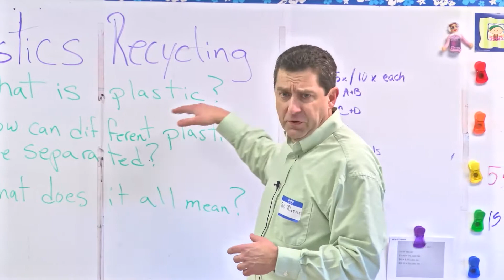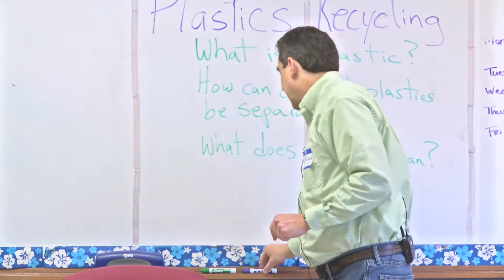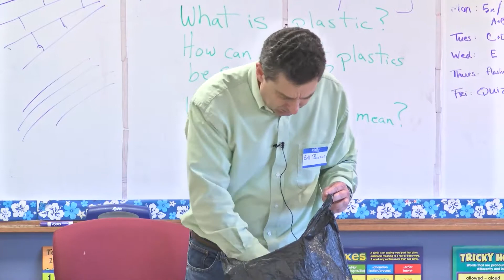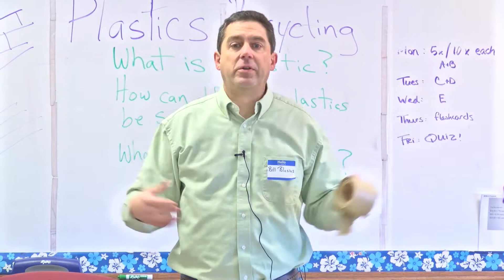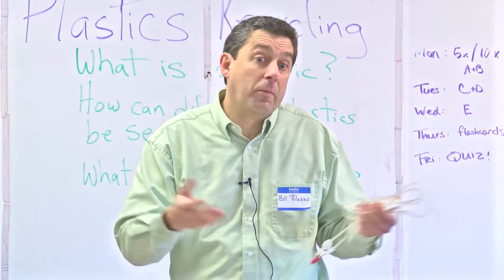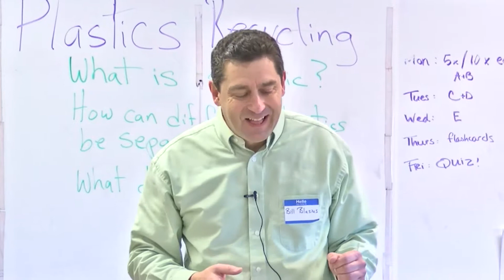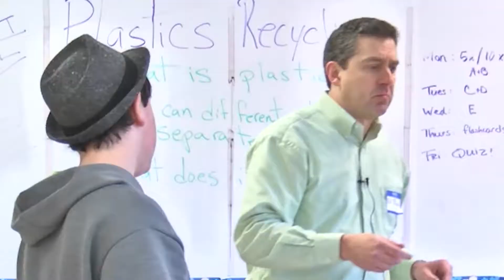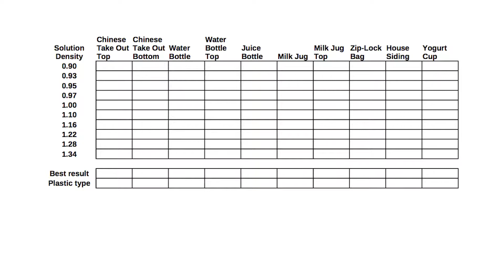STEMFest 2017: Plastics recycling and the Environment